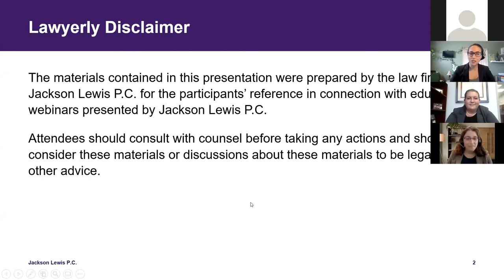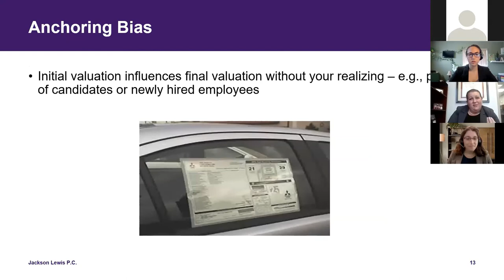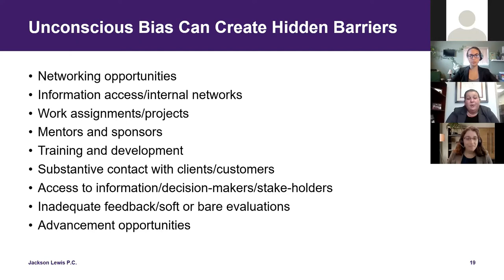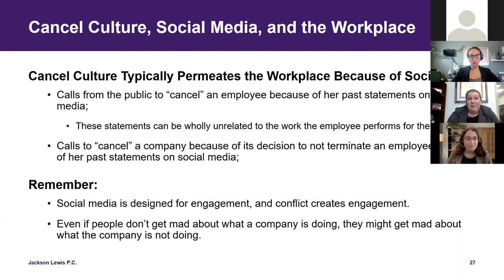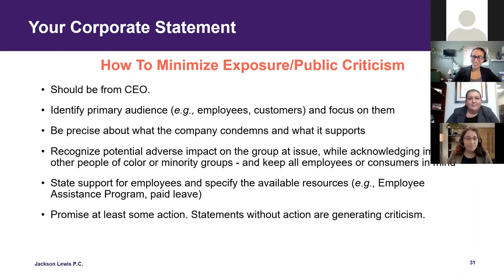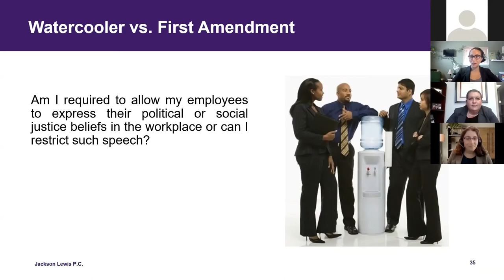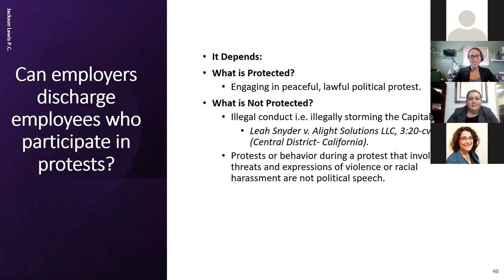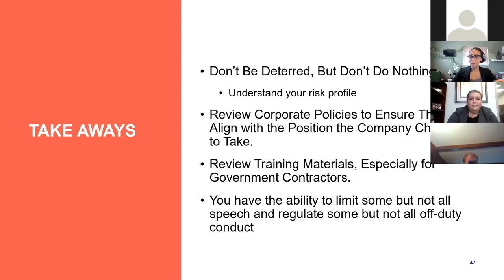Unconscious Bias and Social Movements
How do employers respond? In this session, speakers discussed how unconscious bias can impact the workplace, as well as corporate responsibility to recent social movements that have brought bias, equity and inclusion to the forefront of the conversation. Presented by Jackson Lewis, 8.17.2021.